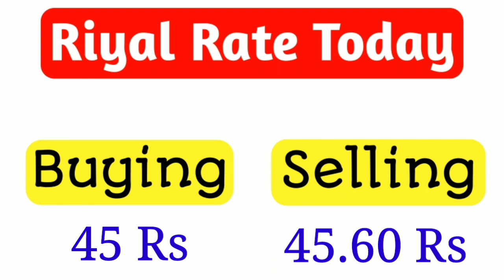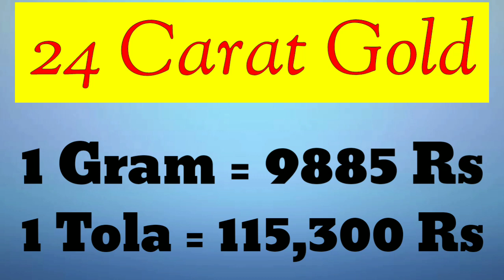Gold Rate today in Pakistan | 10 Oct 2021 Gold Rate | Gold Price Today | Ajj Sonay ki Qeemat